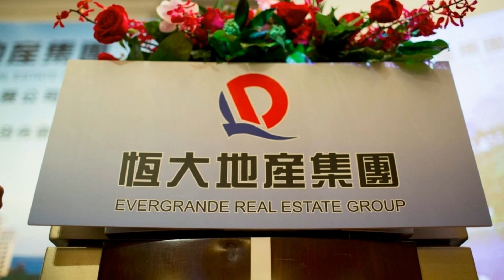证监会拟决定 对许家印、夏海钧 采取终身证券市场禁入措施 对恒大地产处以41.75亿罚款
来源: 网易财经
恒大地产公告称，恒大地产通过提前确认收入方式财务造假，导致2019年和2020年合计虚增利润920亿，2020年-2021年发行的合计208亿的债券，分别引用了存在虚假记载的2019年、2020年年度报告的相关数据，涉嫌欺诈发行。证